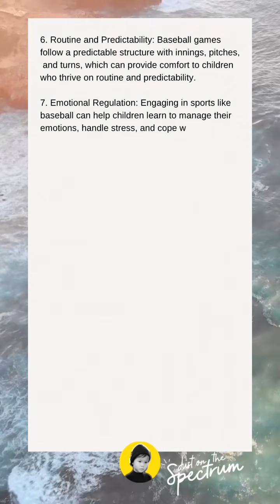‼️Stop vilifying Screen-time‼️It isn't a one-size-fits-all concept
‼️Stop vilifying Screen-time‼️It isn't a one-size-fits-all concept. To all the content creators out there who are delivering a one-sided message that screen-time universally harms young children's development, I want to emphasize that this outcome only occurs when parents lack the confidence in their own ability to monitor and control their children's exposure. I firmly believe that when managed effectively by responsible adults, screen-time can serve as a valuable tool for kids, especially for children like my son, to explore and cultivate new interests. For instance, it was through screen-time that I uncovered his fascination with baseball. He stumbled upon a baseball scene in his favorite YouTube show, fixating on the baseball bat for hours and days. Without this discovery, I wouldn't have known about his budding interest in Baseball ⚾️. 👉🏻📌For the Top 10 Ways Baseball Offers Benefits to Autistic Children, see Pinned Comment.⬇️